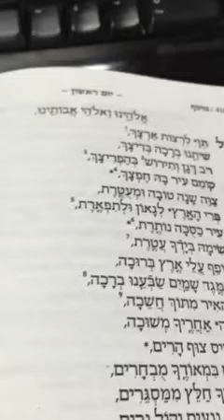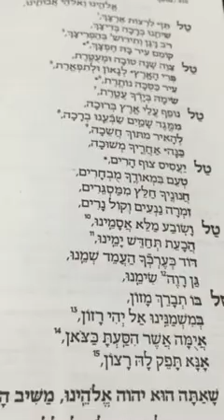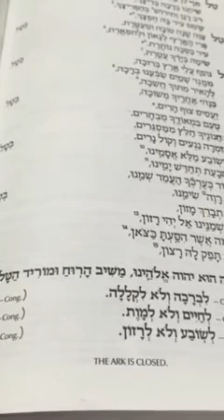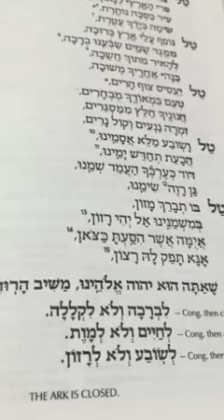Chazan Nathan Gluck Nusach Tal Pesach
Tal Pesach Rosenblatt and Chazan Yisroel Gluck

No repetition of words